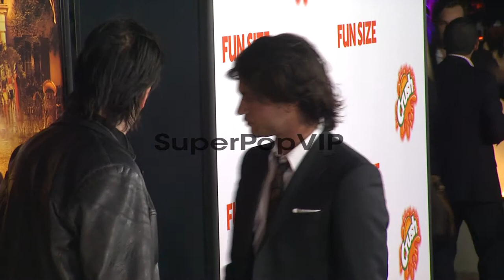Thomas McDonell at Fun Size Los Angeles Premiere on 10/25...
Thomas McDonell at Fun Size Los Angeles Premiere on 10/25/2012 in Hollywood, CA.